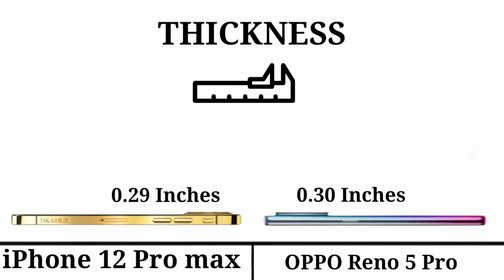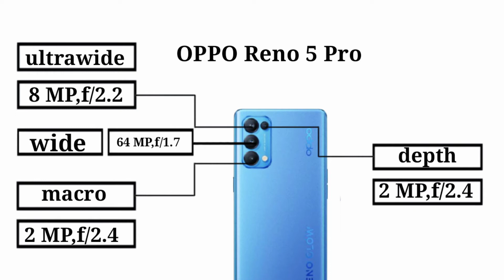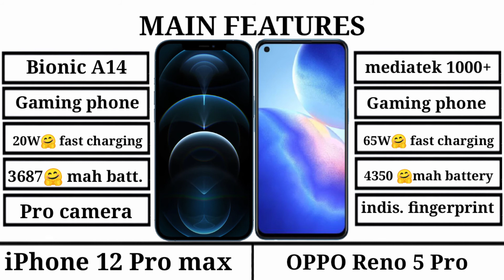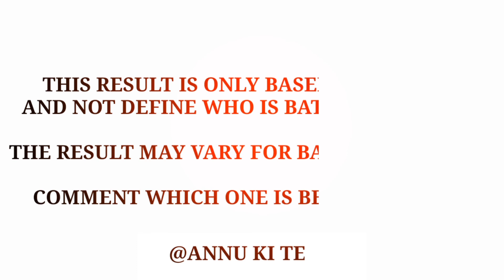Iphone 12 Pro max vs oppo Reno 5 pro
IPHONE 12 PRO MAX VS OPPO RENO 5 PRO | ANIMATED COMPERISION |

tag(ignore):
Iphone 12 Pro max vs oppo f17 pro,
Iphone 12 Pro max vs OPPO find x2 pro,
Iphone 12 Pro max vs oppo Reno 4 pro,
Iphone 12 Pro max vs oppo f17 pro Speed test,
Iphone 12 Pro max vs oppo a92,
Oppo Reno 5 pro pubg test,
Oppo Reno 5 pro free fire test,
Oppo Reno 5 pro charging test,
Oppo Reno 5 pro unboxing techinical Guru,
Oppo Reno 5 pro unboxing techno ruhez,
Annu ki tech,
Oppo Reno 5 pro price in india,
Oppo Reno 5 pro unboxing Annu ki tech,
Oppo Reno 5 pro vs iphone 12 Pro max,
Iphone 12 Pro max vs oppo Reno 5 pro Plus, Honor mate 40 vs Zenfone 7 Pro,
Honor mate 40 plus vs Zenfone 7 Pro,
Huawei mate 40 plus vs Zenfone 7 Pro,
Huawei mate 40 vs Zenfone 7 Pro,
REDMI NOTE 9 pro 5g vs motorola Moto g 5g,
Redmi note 9 5g vs Moto g 5g,
Moto g 5g vs Redmi note 9 pro 5g,
OPPO Reno 5 pro Plus charging test,
Oppo Reno 5 pro Plus battery test,
Oppo Reno 5 pro Plus camera test,
Oppo Reno 5 pro Plus pubg test,
Oppo Reno 5 pro Plus free fire test,
Oppo Reno 5 pro Plus call off Dutty test,